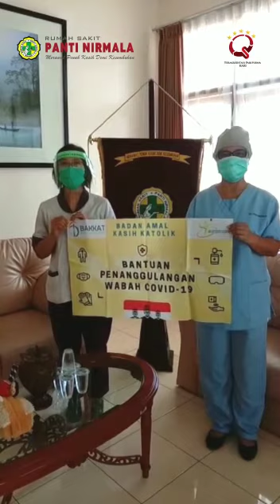BAKKAT menyalurkan bantuan APD ke RS Panti Nirmala